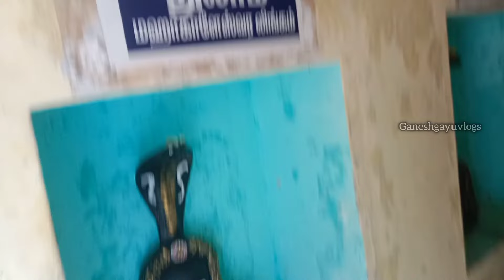கோடிலிங்கத் தரிசனம் கோடி புண்ணியம் 🙏|| Kodi Lingam Kovil suruli